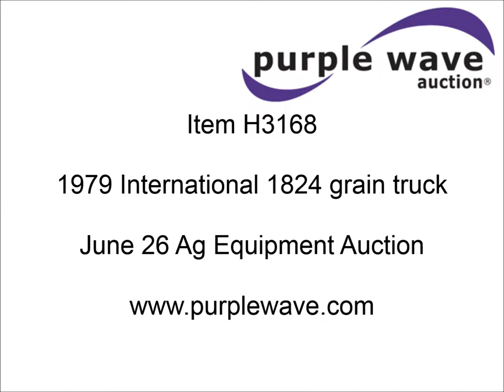1979 International 1824 grain truck for sale | sold at auction June 26, 2013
1979 International 1824 grain truck
78,594 actual miles
404 CID V8  gas engine
Heavy five speed manual transmission
Two speed rear end
Heat
AM/FM
Knapheide 20&#039; steel bed
Shur-Lok rollover tarp
Dual action Knapheide hoist
Manual end gate
Side access ladder
Chrome bumper
Dual 50 gallon fuel tanks
PTO
Spring suspension
Hutch Equalizer axle
188" wheelbase
9.00-20 tires
Stored inside
AA182JHA24021

It was located in Sycamore, KS, and we sold it to the highest bidder for $10,450.